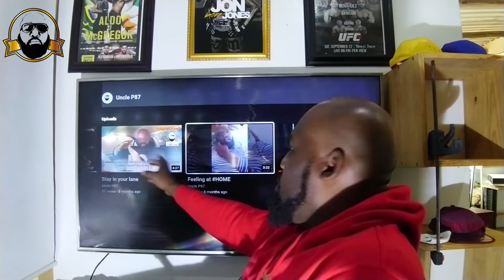I AM BACK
It's been long since i shot a video, i am back and will be posting every 2nd day maybe more all depending on what's trending.

for every single subscription there is a gift, watch video to know what you get and how it get's to u.